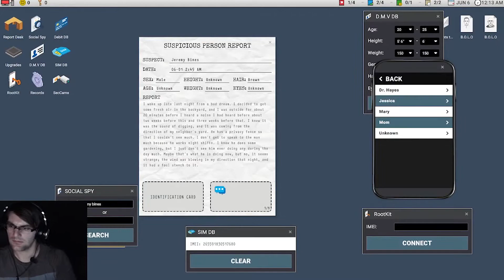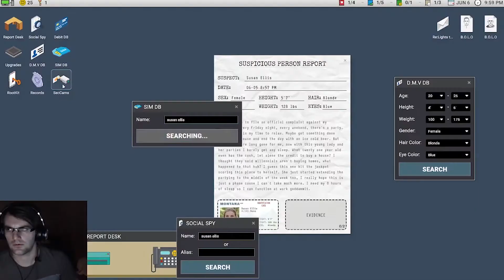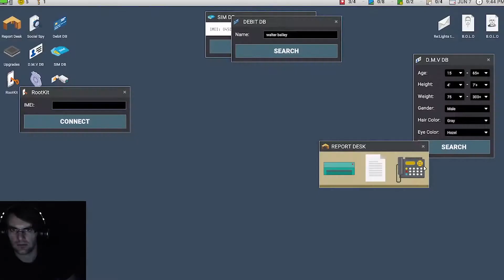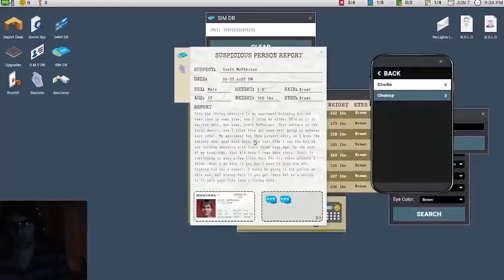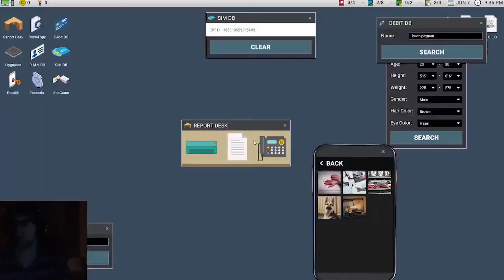Best Scrutinized Jumpscares AND MORE